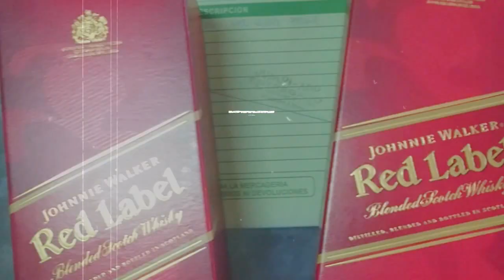JUMPI ARP Video #1